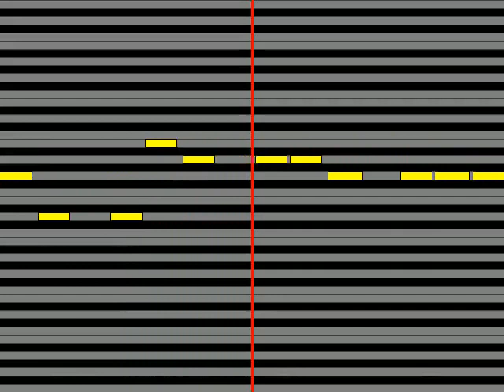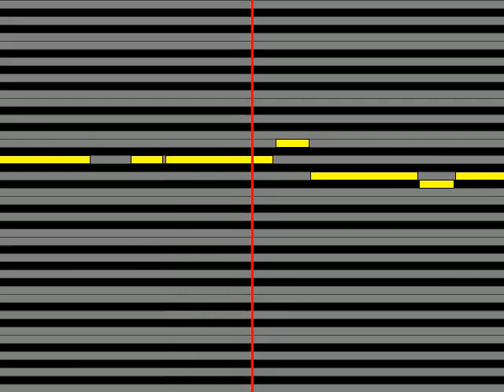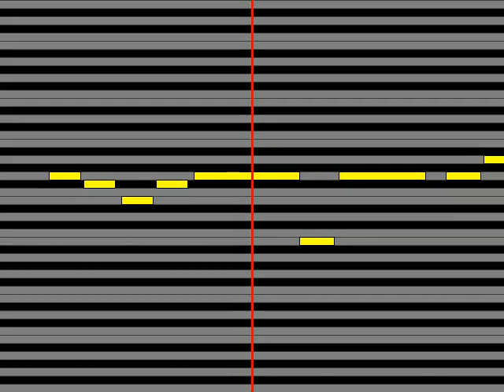【ガイドメロディ】 岸田教団&THE明星ロケッツ リプル